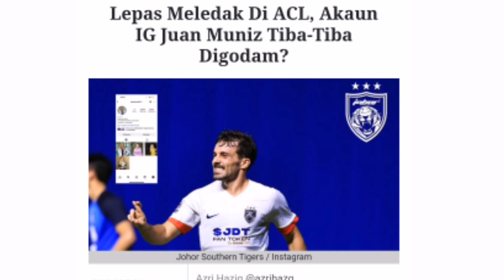Selepas Menjaringkan Gol Di ACL, Akaun IG Juan Muniz Di GodaMm!!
Sumber: Artikel Makan Bola